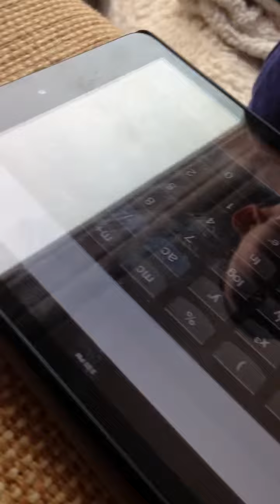Math at 4&1/2 Jan 2004